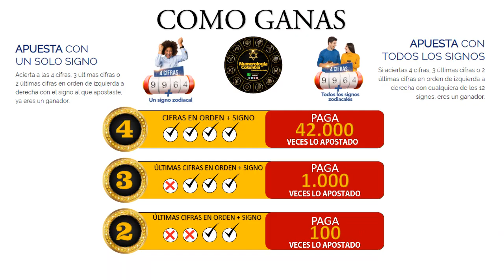Resultado de ASTRO LUNA del Viernes 28 de mayo de 2021 | SUPER ASTRO 😱💰💰💰💰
SUPER ASTRO |

Resultado de Astro Luna Viernes 28 de mayo de 2021
Astro sol del Veintiocho de mayo
Astro luna del Veintiocho de mayo
Super Astro del Veintiocho de mayo
Chance
Chances
Lotería
Loterías
Veintiocho de mayo
Resultado de Astro Luna
Veintiocho de mayo